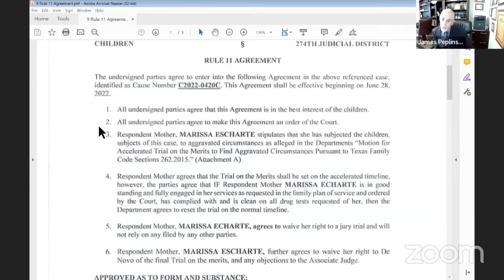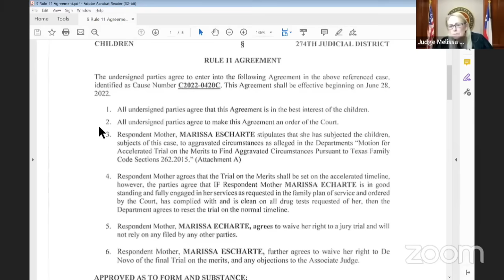Part 1 -Messed up mom- Termination Hearing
Hold on to your hearts, this is a rough one!

This is part one of a multi part series. Subsequent parts will be linked here when they're available.

For Commissions please visit :

Facebook.com/OnTropolis